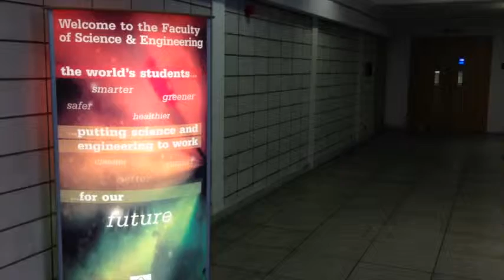Why MMU?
Final video for my Multimedia assignment. Purpose of the video is to promote MMU to prospective students.